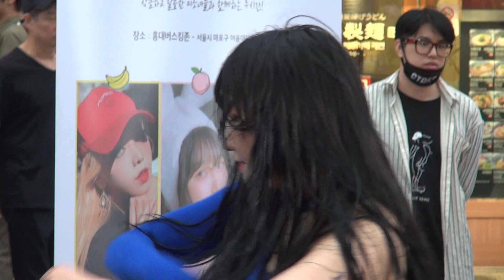Bad Boy, 레드벨벳 Red Velvet, 여성댄스팀 스타후르츠 STARFRUIT, 홍대버스킹 20190630